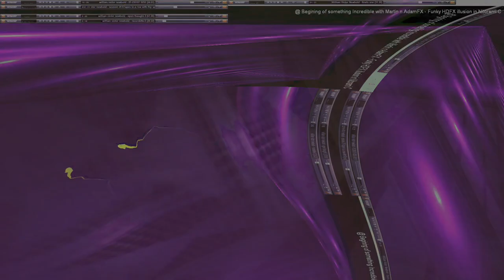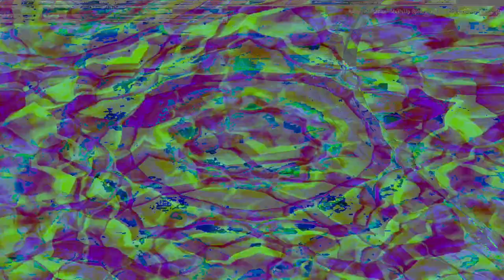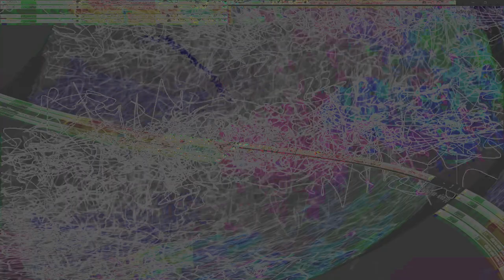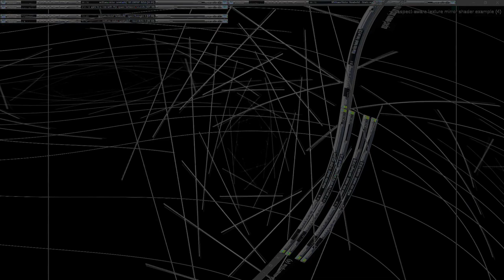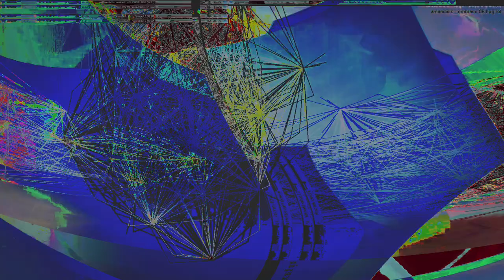Movie 24 07 29 08h24m58s